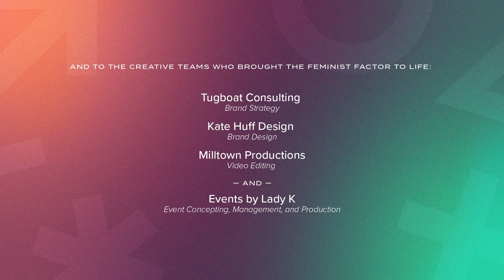Funding Trans Equity & Feminism through Abortion Access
SESSION SPEAKERS
• Brandi Collins-Calhoun
• Cazembe Murphy Jackson

Front line voices provide action steps that funders can take to support trans health equity & intersectional feminism through abortion care.

There has long been a demand of philanthropy to invest in movements beyond the binary, and this holds especially true for foundations committed to health equity and philanthropic feminism. Many women’s foundations find themselves dedicated to addressing barriers to reproductive and sexual health while simultaneously functioning as an obstacle themselves. They often commit to funding practices that exist under the guise of a women-only space, and when philanthropy does not prioritize people of all and no genders, it creates the gaps that transgender and gender expansive (TGE) people often get lost in.

In this panel discussion, NCRP staff, in partnership with the Feminist Women’s Health Center and We Testify, draw from Funding to the Front Lines: A Road Map to Supporting Health Equity and Philanthropic Feminism through Abortion Access, and will review the funding practices and patterns that are harming the same marginalized communities that the sector has argued they are accountable to.

Panelists advise funders on how to invest in transgender and gender expansive visibility and divest from their erasure. As there is no reproductive justice without centering transgender and gender expansive people; therefore, they too have the right to maintain personal bodily autonomy and decide if, when and how they experience reproductive parenthood.

The session educates grantmakers on major barriers to abortion access, and bring the voices of practitioners, patients and others on the frontlines into the conversation and provides concrete action steps that funders can take to support health equity and intersectional feminism through abortion access.